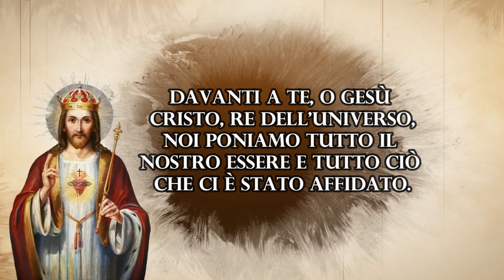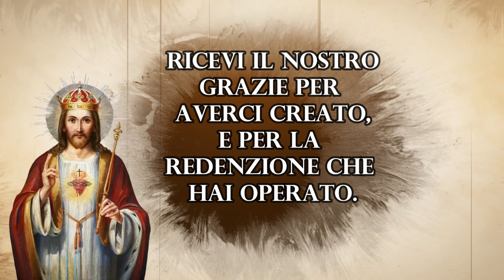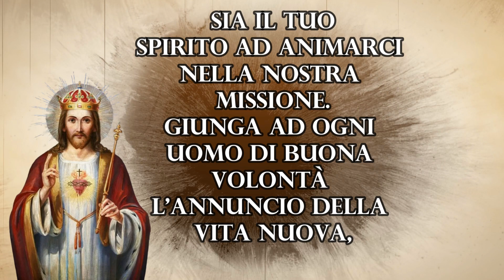PREGHIERA DEL MATTINO CONSACRAZIONE A GESU CRISTO RE DELL'UNIVERSO 19 MAGGIO 2024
LIBRI CONSIGLIATI:

✅ PREGHIERE E SACRAMENTALI
✅ PIANTE MEDICINALI
✅ ANGELO DELLA PACE
✅ AVVERTIMENTO UNIVERSALE
✅ L'INFERNO ESISTE
✅ WALTER SULLA
✅ LA VITA DELLA MADONNA

CANALI CONSIGLIATI

CANALI CONSIGLIATI